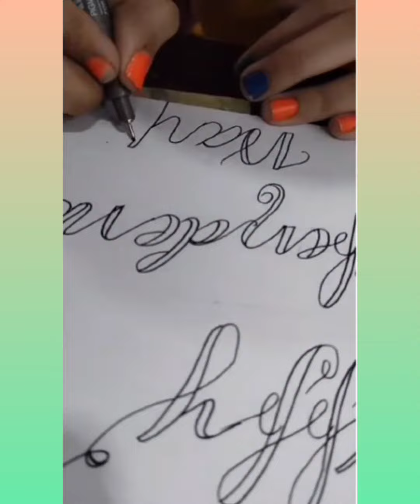Independence Day activities for Kids